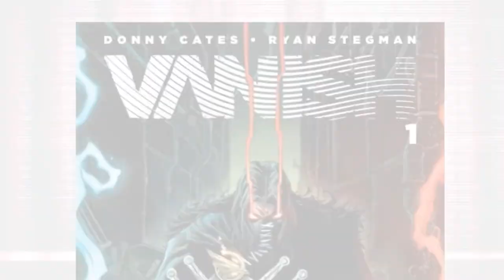Top 5 MOMENTS in Vanish #1 | Image Comics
Full Spoilers for VANISH #1 - as we go through the top 5 moments.
From DONNYCATES (GOD COUNTRY, Hulk, Thor), RYANSTEGMAN (VENOM, King in Black), JP MAYER (Absolute Carnage, Fantastic Four), SONIA OBACK (Amazing Spider-Man: Renew Your Vows, Han Solo), and JOHN J. HILL (CROSSOVER, Harley Quinn), the all-star creative team that brought you VENOM, comes an all-new take on the classic hero's quest!

Clay: @Clay_Harrison
Kyle: @Kylepedia
Adrian: @Adrian_Harry
Daniel: @eckospider
Josh: @cosmosis